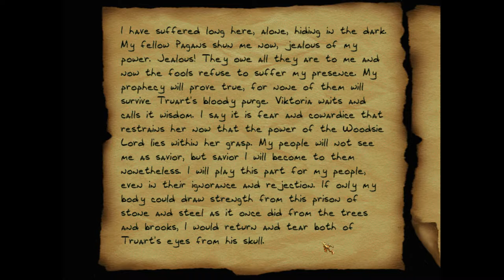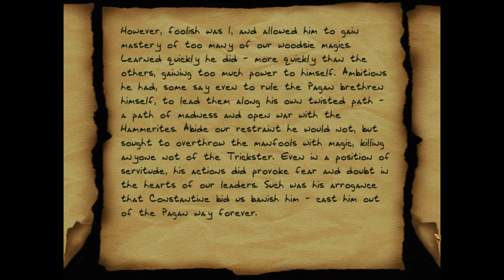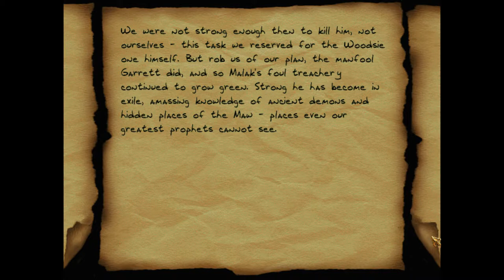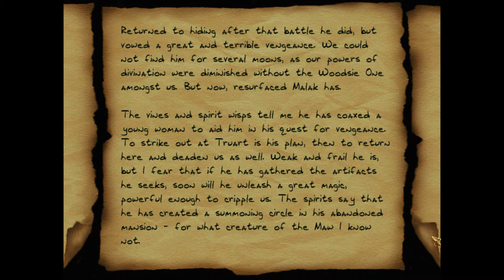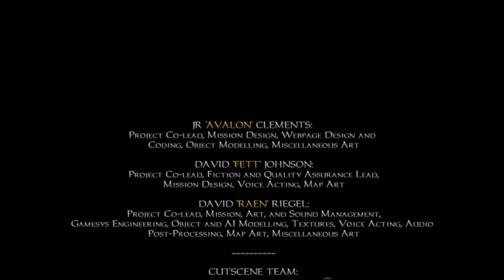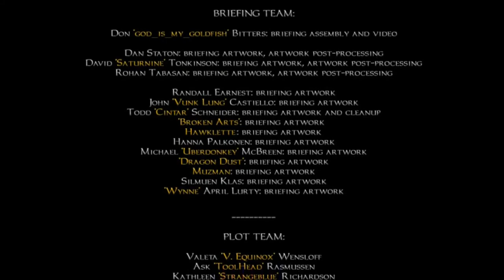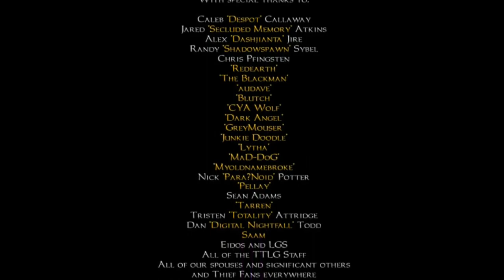Thief 2X - Pacifist Playthrough - Level 13: Betrayal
The End! I really enjoyed this campaign. I just regret that it took so long for me to get around to finishing it! I urge all Thief plays to play this game!

Difficulty: Expert
Loot Found: 1689/1689
Pockets Picked: 0/0